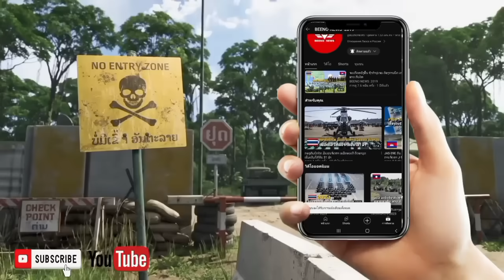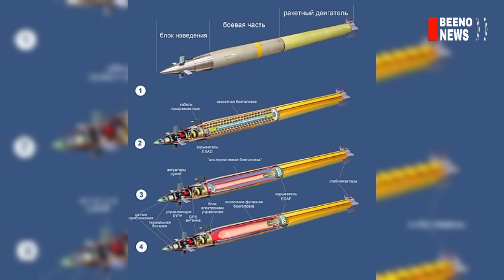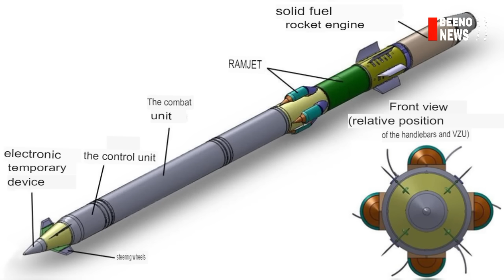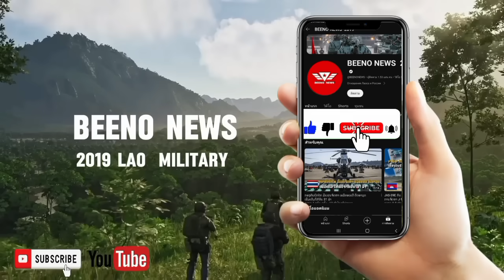ເພື່ອນບ້ານ ຫາວິທີປ້ອງກັນ ລະບົບ DTI-1G, D-11A ຂອງກອງທັບໄທ